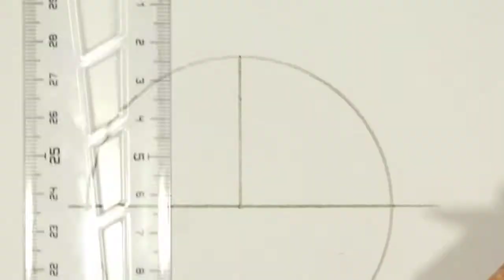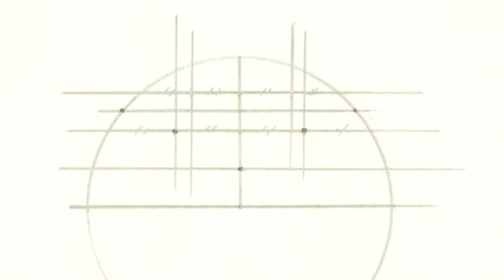Comment dessiner la chauve souris de batman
Si ce Tuto « comment dessiner chauve souris,» vous a plu, n'hésitez pas à la partager sur Facebook ou Pinterest !
Qui n’a pas rêvé d’être un super héro, qui n’a pas rêvé de voler et de lutter contre le mal comme Batman, qu’on reconnaisse facilement par son symbole de chauve-souris qui n’ a pas cesser de changer plusieurs fois tout au long de ses années, alors Vous voulez apprendre Comment dessiner la chauve souris de batman? et comment dessiner une chauve souris kawaii?
A travers ce tuto on vous montre comment dessiner un petit fantome facile étape par étape. Etes-vous prêts pour apprendre comment dessiner une chauve souris facilement? Allons-y!

, comment dessiner une chauve souris et comment dessiner batman sont des excellents sujets de dessin, surtout dans le monde mystérieux de batman, en faite c’est très facile d’apprendre comment faire pour dessiner une chauve souris. Il suffit de suivre les étapes une à une, c’est pour ça que dans ce tutoriel, on vous explique comment dessiner une chauve souris etape par etape. Apprenez donc comment dessiner une chauve souris, A vos crayons,

Alors, vous êtes prêt à Apprendre comment dessiner chauve souris,? Pour se faire, Il faut commencer par dessiner les volumes les plus importants avec de simples formes pour obtenir dans un premier temps la silhouette globale (1ere étape) et finir avec les petits détails et le coloriage (dernière étape)

Étape 1 : On commence notre dessin facile de batman Par des formes basiques
Étape 2 :  on dessine ensuite l’esquisse de dessin batman facile
Étape 3 : on dessine maintenant  Les contours  de , fantome a dessiner
Étape 4 : on repasse maintenant notre petit fantôme dessin avec  des traits plus épaisses. Et on Efface toutes les lignes directrices
Étape 5: on affine le dessin pour qu il ressemble au fantome kawaii
Étape 6 : coloriage
en suivants les étapes précités je suis sûr  que apprendre comment dessiner chauve souris, va vite devenir un jeu d'enfant ! tu vois c’ est vraiment très simple d’apprendre chauve souris comment la dessiner, en suivant les etapes pas à pas ! Maintenant c'est à toi de jouer !
Une vidéo vaut mieux qu'une longue description pour voir comment dessiner lego batman , j’espère que cette vidéo de comment dessiner batman vous aidera et vos inspirera.
C’est comme ca que s’achève notre tuto « Comment dessiner la chauve souris de batman» N'oubliez pas de me dire si ce style de vidéo vous plait et si vous avez d'autres suggestions ou idée de dessin, à me les faire partager dans la zone des commentaires qui se trouve juste en dessous de cette vidéo de comment dessiner une chauve souris dessin